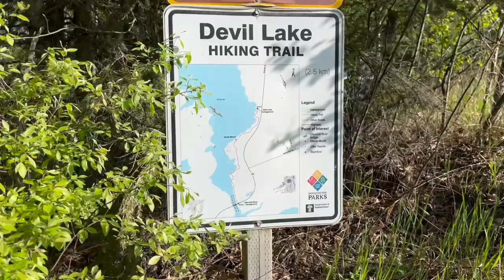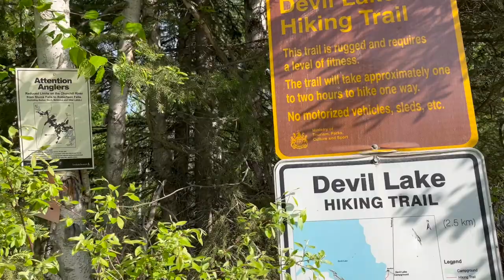LOTS OF FISH!! - CHURCHILL RIVER FISHING ADVENTURE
I fulfilled a lifelong dream to fish the majestic, historical Churchill River in Northern Saskatchewan!  It took a lot to get there, totalled off a vehicle on the way (that's a story for another time).  I took a week of fishing, filmed 95% of it, and condensed it down into just the most exciting parts.  We catch our limit of walleye aka pickerel and northern pike.  FYI, I use the term walleye/pickerel/sauger, even though sauger are closer to the perch family.  Northern Pike area also called jacks and hammer handles, based on their handle-like shape.  We also call them a number of other things you will see in the video.  Lived in a recently gutted and rebuilt camper that you can see in my other videos on this channel!  We have complete solar power setup with a wood burning stove.  It was very comfortable.

A good amount of laughs, some great exercise, and the best scenery in the world.  You get to watch some filleting and a shore lunch being cooked up!! Remember don't take life to serious, and if you focus on nature, you can live a happy life!

The Churchill River is a major river in Alberta, Saskatchewan and Manitoba, Canada. From the head of the Churchill Lake it is 1,609 kilometres (1,000 mi) long.  It was named after John Churchill, 1st Duke of Marlborough and governor of the Hudson's Bay Company from 1685 to 1691. The Cree name for the river is Missinipi, meaning "big waters".  The Denesuline name for the river is des nëdhë́, meaning "Great River."